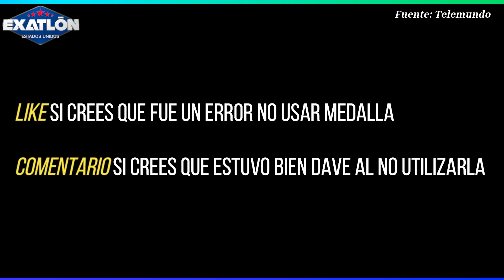Avance Capítulo 166 Exatlón Estados Unidos ¡GANAN FORTALEZA! ¿KELVIN Y PALA GANANDO?¿ERROR DE DAVE?